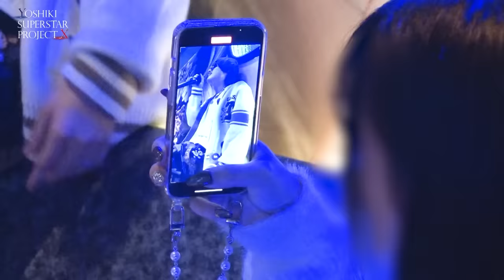【YOSHIKIオーディション】#16 「その1％に自分はかけたい」ダイジェスト／#16 Digest Movie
YOSHIKI SUPERSTAR PROJECT X
#16　本編ダイジェスト

「YOSHIKI SUPERSTAR PROJECT X」 完結。
最後にYOSHIKI が見たいと語ったのは…“個々の力”。
ついに迎えた運命の瞬間。最終審査が行われた。

デビューという夢を掴むため15人が最後のステージに立つ。
最終審査のパフォーマンスを見たYOSHIKIは
「できれば全員で、落としたくない」とスタッフにもらした。

ついにデビュー組の発表。
「最初に言わせてもらいますが、ここまで皆さんと一緒にやることができて、とても感謝しています。これからこのプロジェクトとしては一緒にできないメンバーもいますが、いつか一緒に仕事できればと思っています。」とYOSHIKI。

果たして前代未聞のオーディションを勝ち抜き、
世界で戦えるグループのメンバーに選ばれたのは？

YOSHIKI SUPERSTAR PROJECT X has come to an end.
In the end, YOSHIKI expressed his desire for "the power of individuality."
The day of the final screening - the moment of fate has finally arrived.

The 15 members stand on the final stage to grasp the dream of making their debut.
After watching the final performance, YOSHIKI told the staff, "If possible, I don't want to let anyone go."

Finally, the debut members were announced.
YOSHIKI shared his gratitude, saying,
"First of all, I want to say thank you for being able to work with everyone up until now. There are members who won't be working together as a part of this project, but I hope we can work together someday."

So, who will be selected after this unpreceded audition and become a member of the group that will fight in the world?

(c)NTV